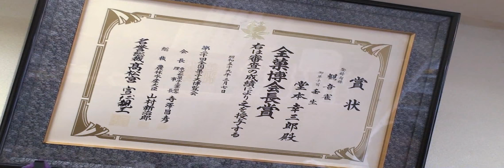野崎参道商店街：御菓子司 壬生[majiTV]